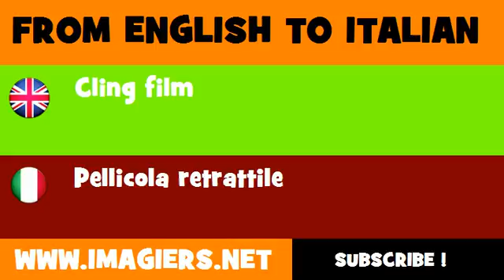FROM ENGLISH TO ITALIAN = Cling film